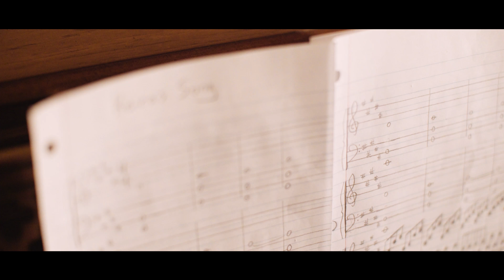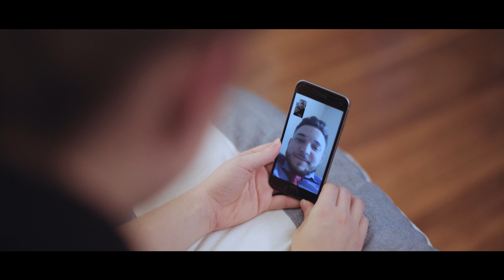One Couple's Journey From Relationship to Love Story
How does a relationship journey become a love story? Sometimes, it takes a little extra, like spilled coffee.  Follow along with this couple and share their beautiful, heartwarming story. This clip is from Ascension's new "Joy Filled Marriage" program, available
Ascension Presents is part of the Ascension Press family.